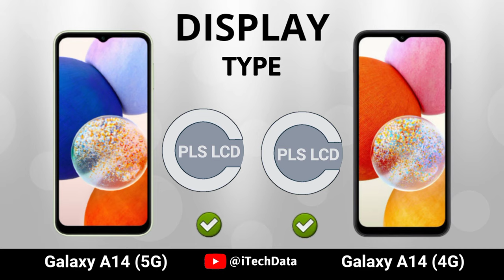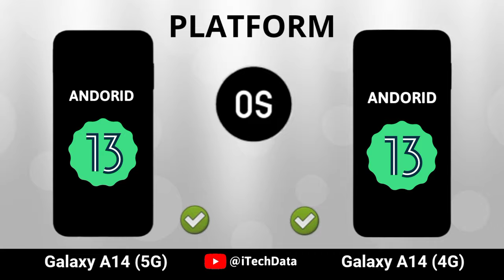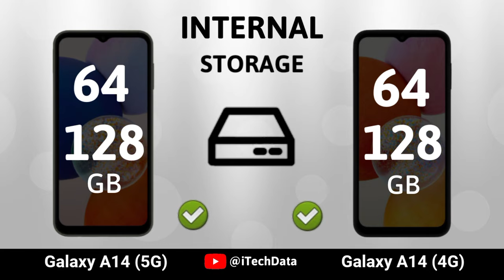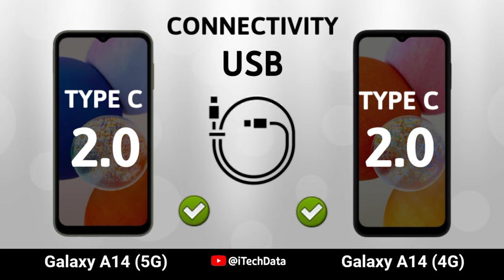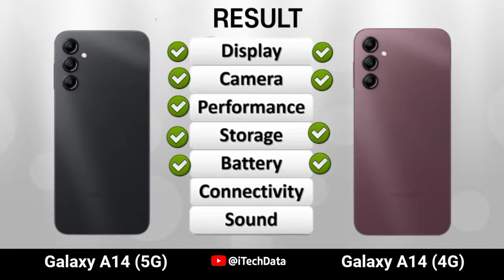Samsung Galaxy A14 5G vs Samsung Galaxy A14 (4G)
Samsung Galaxy A14 5G vs Samsung Galaxy A14 (4G) | full comparison | Which is best for You?

Samsung Galaxy A14 5G ( Only $99 )

Topic Cover |

samsung galaxy a14 4g price in
india
samsung galaxy a14 5g vs a13 4g
samsung galaxy a14 5g 4gb/
128gb
samsung galaxy a14 5g price in
bangladesh
samsung galaxy a14 5g bangla
review
samsung galaxy a14 price in
bangladesh